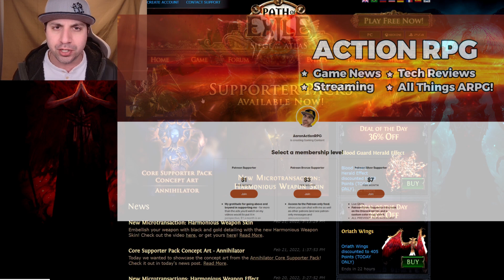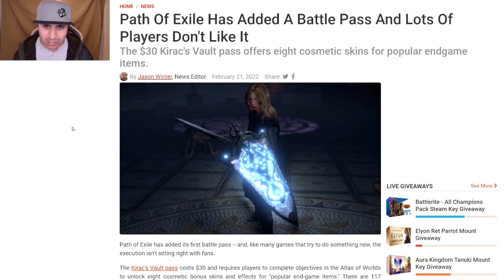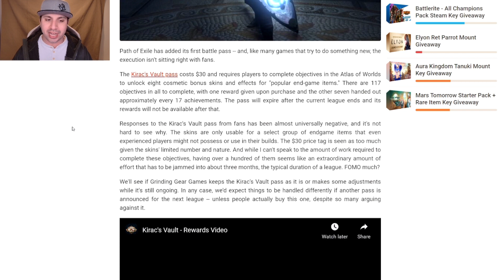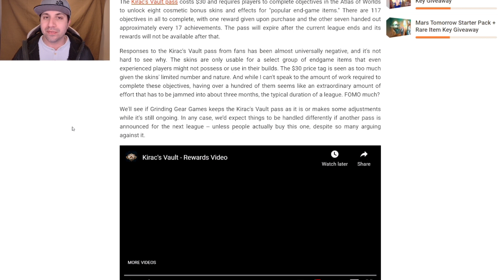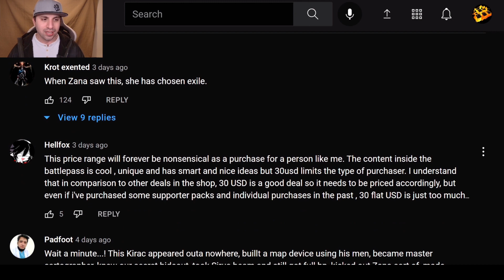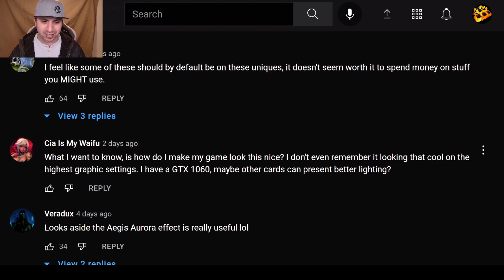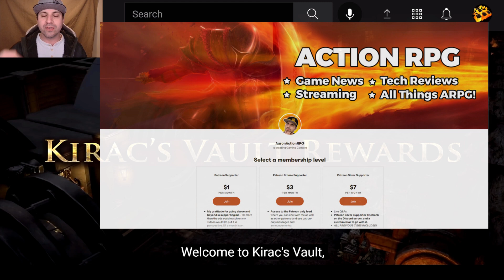Path Of Exile Community Unhappy! WHY!? Battle Pass Dropped! You Gotta See This! Dislikes Are Back!!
The Kirac's Vault pass costs $30 and requires players to complete objectives in the Atlas of Worlds to unlock eight cosmetic bonus skins and effects for "popular end-game items." There are 117 objectives in all to complete, with one reward given upon purchase and the other seven handed out approximately every 17 achievements. The pass will expire after the current league ends and its rewards will not be available after that.

Responses to the Kirac's Vault pass from fans has been almost universally negative, and it's not hard to see why. The skins are only usable for a select group of endgame items that even experienced players might not possess or use in their builds. The $30 price tag is seen as too much given the skins' limited number and nature. And while I can't speak to the amount of work required to complete these objectives, having over a hundred of them seems like an extraordinary amount of effort that has to be jammed into about three months, the typical duration of a league. FOMO much?

We'll see if Grinding Gear Games keeps the Kirac's Vault pass as it is or makes some adjustments while it's still ongoing. In any case, we'd expect things to be handled differently if another pass is announced for the next league -- unless people actually buy this one, despite so many arguing against it.